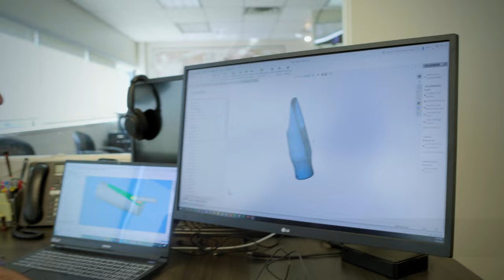How Backun Clarinets Are Made | Factory Tour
A behind-the-scenes look at how Backun Clarinets, Mouthpieces, Barrels and Bells are made at the company's Vancouver, Canada manufacturing facility.

A lot has changed since the first Backun Factory Tour video debuted nine-years ago. Backun has continued to grow as a global brand, joining the Eastman Music Company, while expanding the company's clarinet and accessory lines. Through the use of advanced manufacturing techniques, complex multi-axis CNC machines, industry-leading measuring technologies and a commitment to training our amazing team members, Backun products continue to set the standard in intonation, quality and consistency.

From the original Backun Barrel that Morrie Backun first handcrafted in 2000, to the patented and technologically advanced Backun CG Carbon Custom Clarinets, from the Vocalise Clarinet Mouthpiece line with Richard Hawkins to Backun's expansion into Saxophone Mouthpieces designed for Timothy McAllister, Backun Musical Services is Advancing the Art of Winds, one instrument and accessory at a time.

Backun. Reinventing the Clarinet. One Piece at a Time.